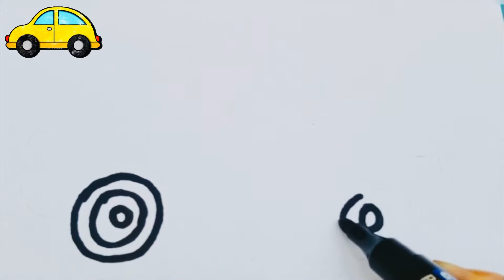Bolalar uchun Taksi rasm chizish/drawing Taxi for children with kids song/ Рисование Такси для Детей